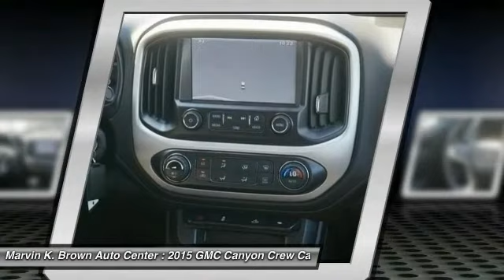2015 GMC Canyon San Diego CA 615798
2015 GMC Canyon 2WD SLE

Don't miss this 2015 GMC Canyon. It's equipped with Automatic transmission and features a Summit White exterior. With 12 miles, You'll want to take this Crew Cab Pickup home. Make a great choice today.